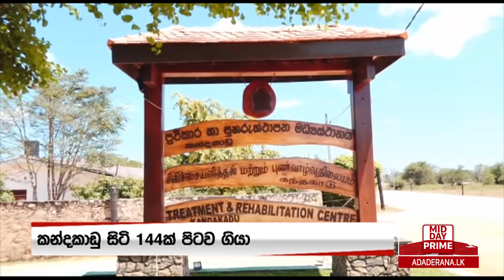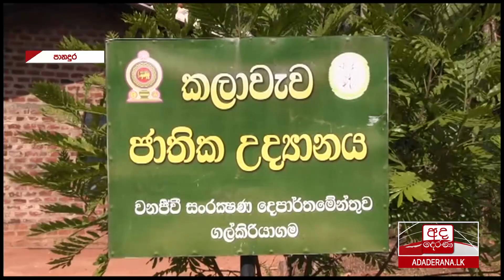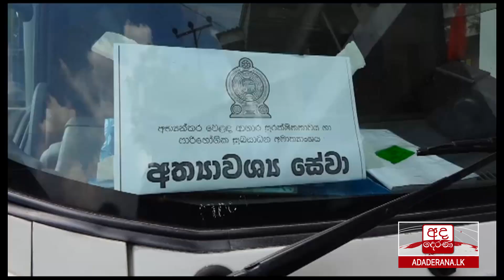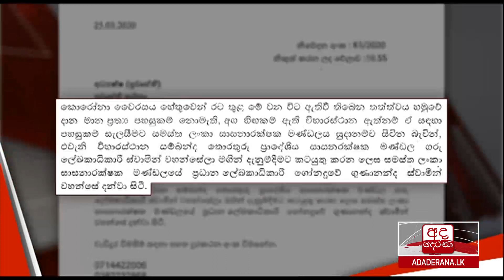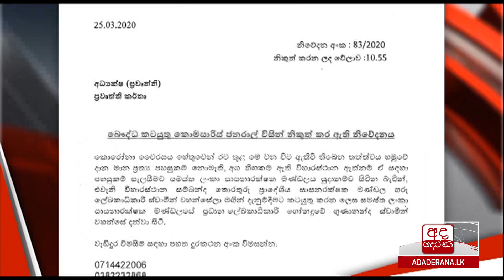අද දෙරණ මධ්‍යහන 12.30 පුවත් විකාශය - 2020.03.25